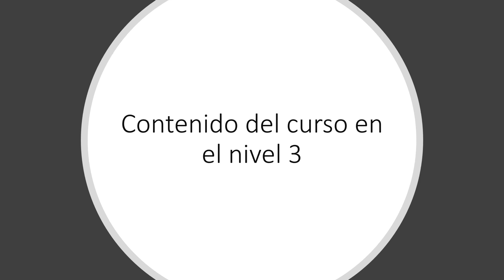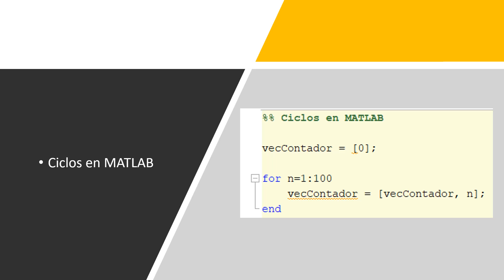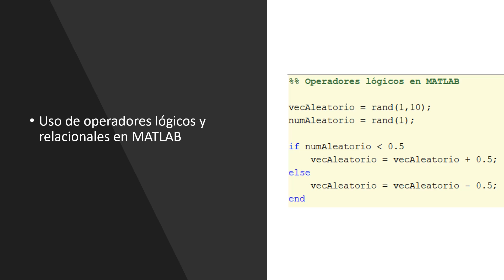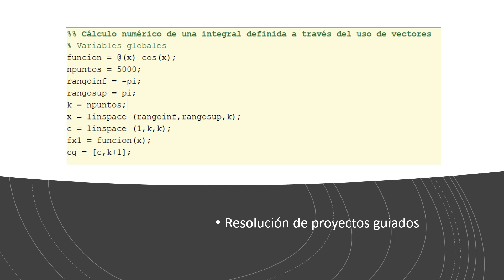Nivel 3 Clase 1 Introducción